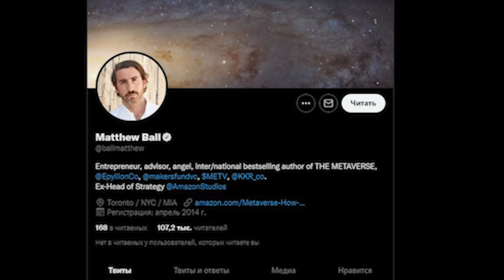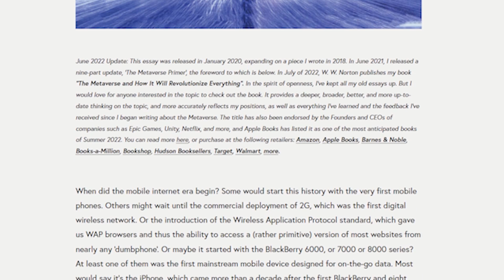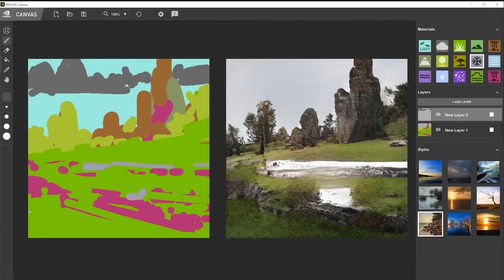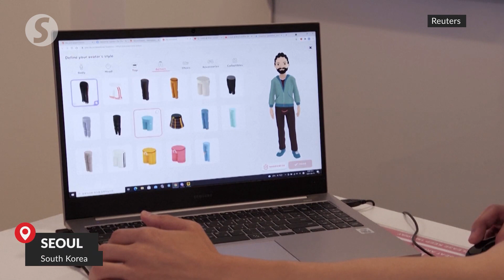✨The Basic Concepts of the World of Cryptocurrencies. What Metaverses are?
The Metaverse is a constantly operating virtual space in which people can interact with each other and with digital objects through their avatars, using virtual reality technologies. Interaction can take place with the help of various technological devices, both with the help of traditional personal computers and with virtual and augmented reality headsets.
In today's world, the metaverse must meet a set of criteria. First of all, it should cover different spheres of human life. For example, you should be able to study, attend various events, interact with other people, manage real estate, earn or spend money for your needs.